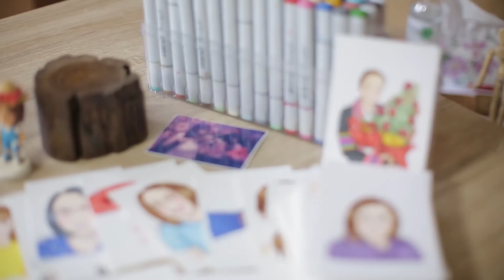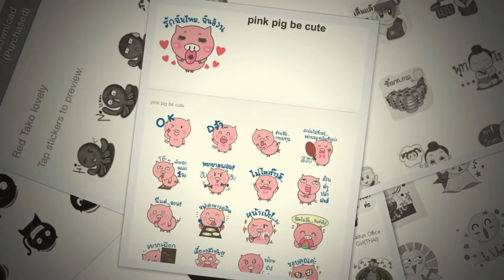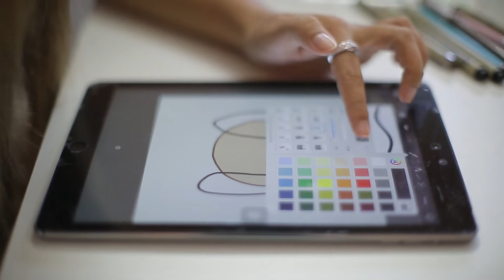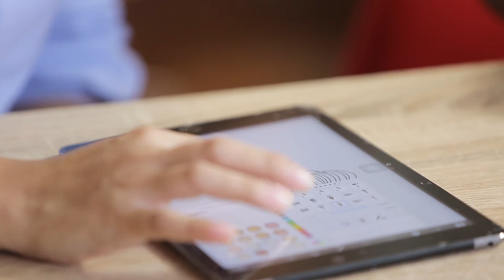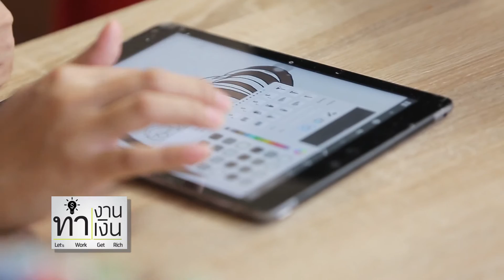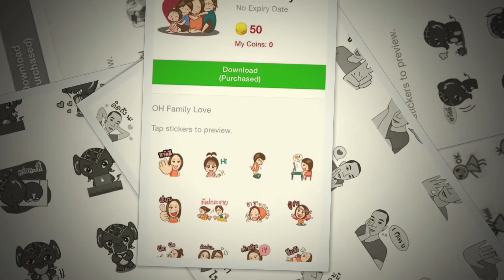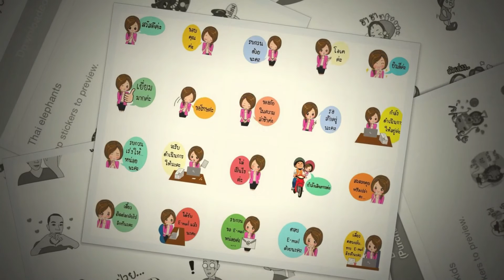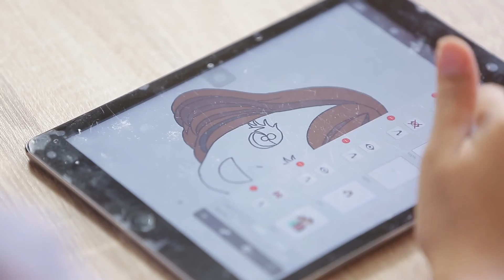รายการ ทำงานทำเงิน ธุรกิจ สอนออกแบบสติ๊กเกอร์ไลน์ part2/3 21 มิ.ย. 59